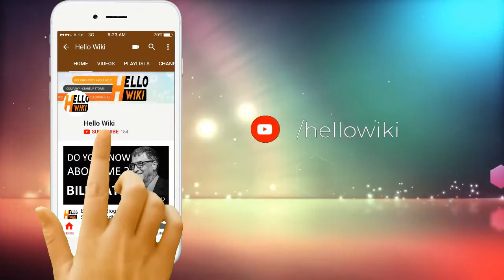Sajid Khan Life Story Saijd Khan Biography Sajid Khan Success Story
Sajid Khan (born 1951, in Bombay, India) was an Indian actor and singer. Born into poverty in the Bombay slums, he became the adopted son of Bollywood filmmaker Mehboob Khan, founder of Mehboob Studios. He worked in a handful of Indian films, debuting in his father's Academy Award-nominated Mother India (1957) and its sequel Son of India (1962). He later found more success overseas, working in international productions, including films and television shows in North America, such as Maya (1966) and its television adaptation, as well as the Philippines and United Kingdom. He was a teen idol in North America and the Philippines from the late 1960s to early 1970s.Sajid was a poor child from the slums of Bombay (now Mumbai), in India's then Bombay State (now Maharashtra), before he was discovered by Bollywood filmmaker Mehboob Khan. Sajid started acting as a child appearing as the younger version of Sunil Dutt's character Birju in Mehboob Khan's Academy Award-nominated Hindi film Mother India (1957). Sajid was unknown at the time. His salary in the film was ₹750 (equivalent to ₹56,000 or US$810 in 2018). He was later adopted by Mehboob Khan and his wife Sardar Akhtar, who named him Sajid Khan.After his debut in Mother India in 1957, he played the title role in his adopted father's next and last film Son of India in 1962. According to Rauf Ahmed, though the film was not a success at the box-office, Sajid's performance was praised by the critics.After his father's death in 1964, Sajid was sent to the United States by his mother Sardar.

He went on to achieve fame in the United States with a co-starring role alongside Jay North in the 1966 film Maya.The film's success led to a television series of the same name airing on NBC from September 1967 to February 1968 and lasting 18 episodes. The show led to Sajid becoming a "teen idol" for a short time appearing on the cover of popular magazines worldwide. He also had a short-lived singing career but was not successful. In 1968, he guest starred in an episode of the television series The Big Valley, and appeared in the music variety show It's Happening as a guest judge.